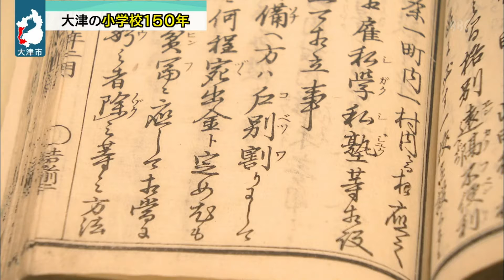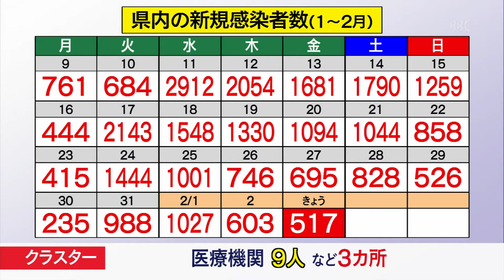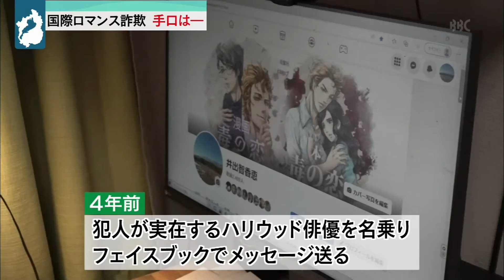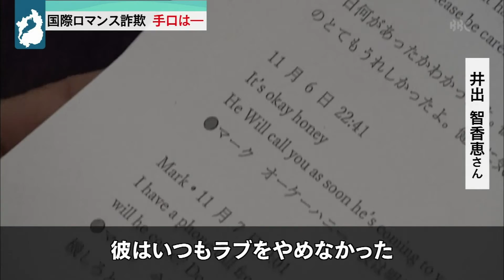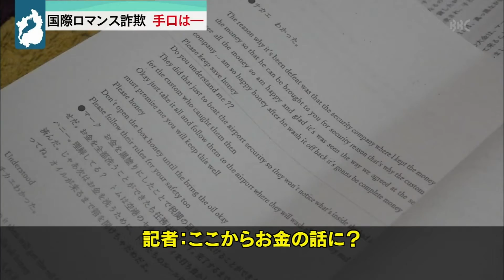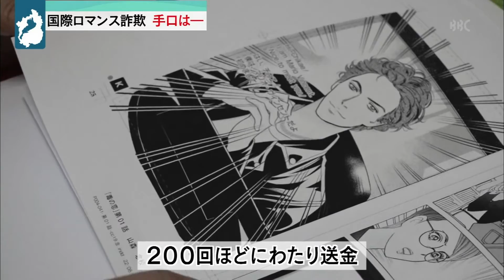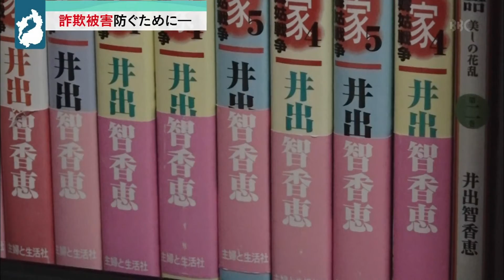２月３日 【びわ湖放送ニュース】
多賀大社では、毎年恒例の豆まきが行われました。

「昔の小学校の様子を知る」そんな企画展が今、大津市歴史博物館で開かれています。

滋賀県は、新たに５１７人の感染が確認されたと発表しました。また、９０歳以上の女性２人の死亡も確認されています。

【特集】
「国際ロマンス詐欺」の被害に遭った女性漫画家がその巧妙な手口を語りました。
卑劣な「ロマンス詐欺」から身を守るため、滋賀県警でもまずは「手口を知ること」、そして、「一度も会ったことのない人からお金の話があった時、
必ず家族や警察に相談を」と呼び掛けています。